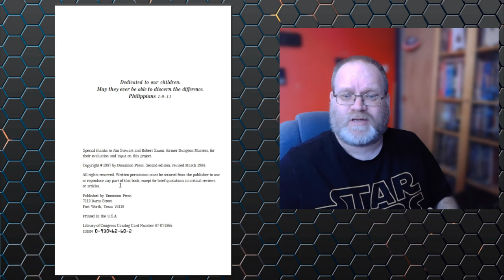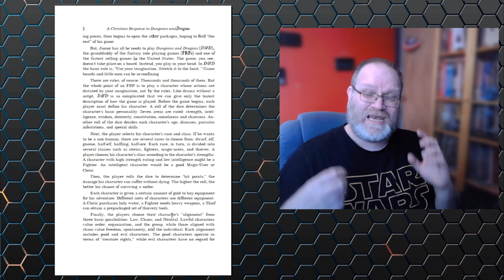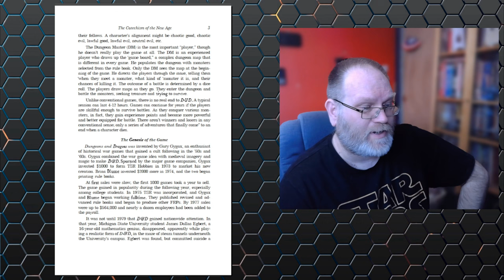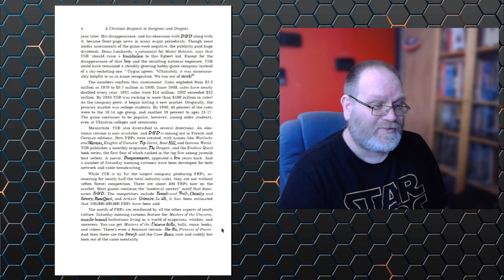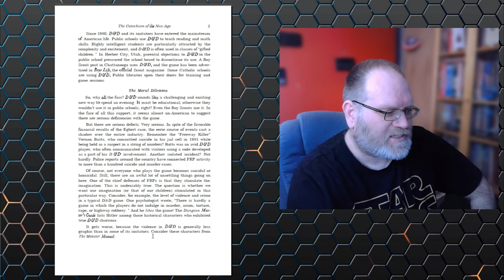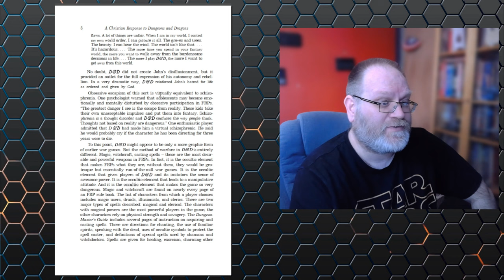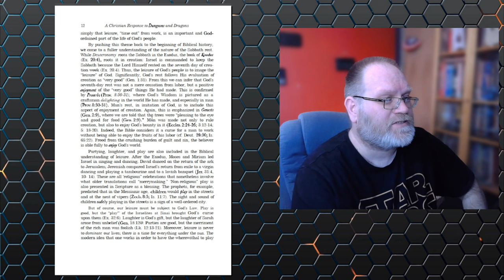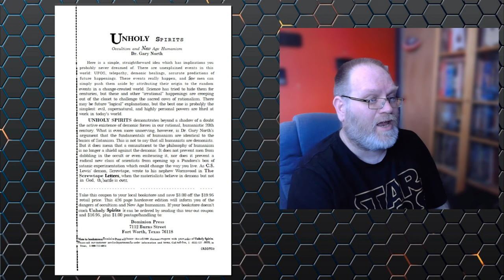A Christian Response to Dungeons & Dragons: The Catechism of the New Age | Satanic Panic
One of the chief weapons in the arsenal of the New Age movement is a game called "Dungeons and Dragons In this booklet, Leithart and Grant show just exactly what this phenomenal game is, how it works, and why it has been so popular. They also provide a biblical critique of the game so that Christians can know how to respond.

They want our children.
They want our future.

With remarkable evangelistic zeal, the advocates of New Age thinking have captured the hearts and minds of thousands of kids through ingenious cartoons and movies, comics and toys, books and music. Featuring monsters, magic, violence, and sensuality, our children's popular culture has been transformed into a kind of "catechism of the New Age" -an introduction to occultism.
One of the chief weapons used in this spiritual raid on our children is a game-just a simple game. It is called Dungeons & Dragons and has sold millions of copies to youngsters all over America.
In this revealing booklet, authors Peter Leithart and George Grant show just exactly what this phenomenal game is, how it works, and why it is so popular. They also provide a Biblical critique of the game so that Christians can know how to respond.
If you've been looking for a short, concise, and accurate assessment of the current barrage of New Age ideas on our children and our future, look no more-you've found it.

My book "D100 Encounters for Fantasy Cities" on DrivethruRPG